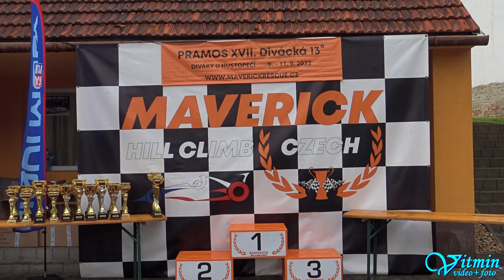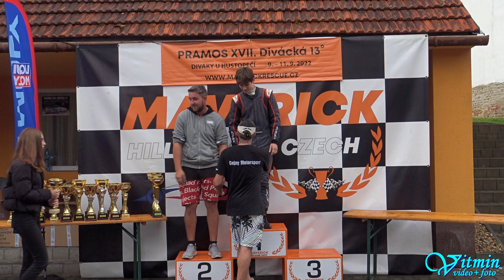Jan Kolek - Honda Civic - PRAMOS XVII. Divácká 13° - Diváky u Hustopečí 2022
Jan Kolek si s vozem Honda Civic dojel pro druhé místo ve třídě S1-1600 v závodech do vrchu PRAMOS XVII. Divácká 13° - Diváky u  Hustopečí 2022.